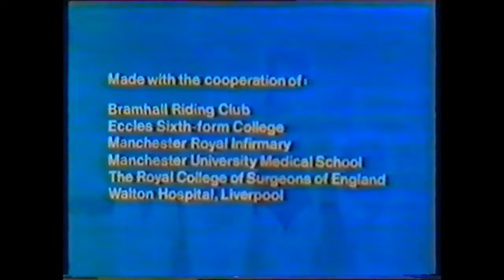ITV Schools Junction, Spring Term 1984, Your Living Body.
This clip is from a tape I borrowed from my secondary school! It's from week 1 and 2 of the spring term 1984 and features the end credits of programme 1 (Bones In Action 1) of the series, Your Living Body. We get a brief number of seconds of the following junction before the recording cuts to the clock before programme 2 (Bones In Action 2) from week 2.

This was the first term that Your Living Body was broadcast and I think each programme was shown twice during the week.